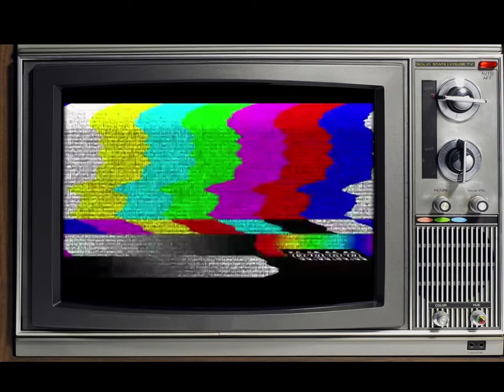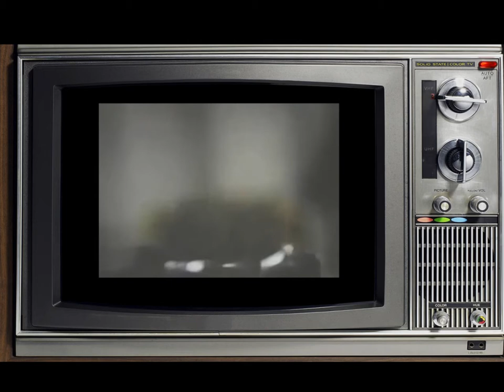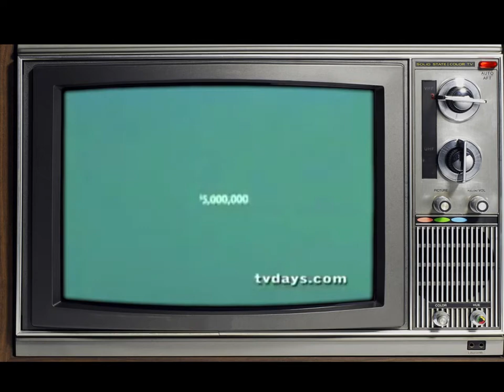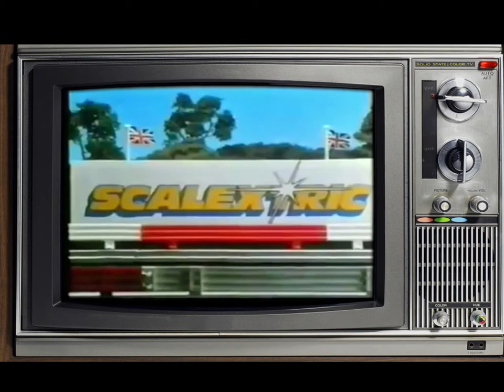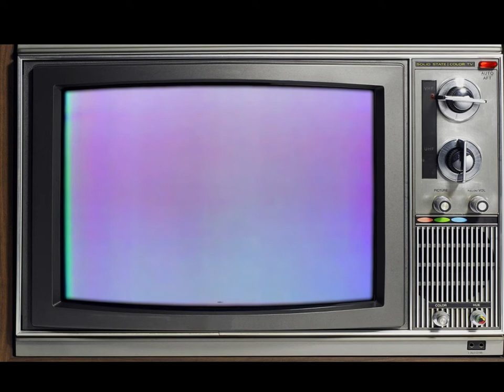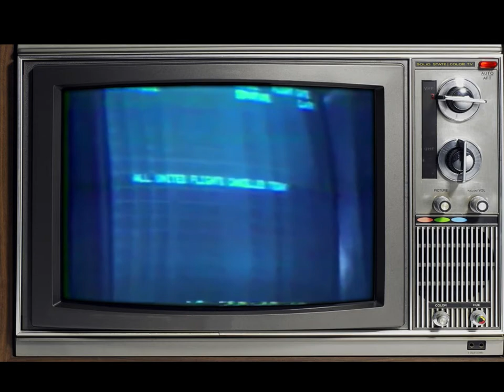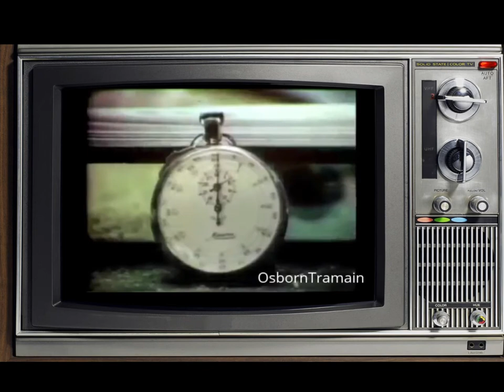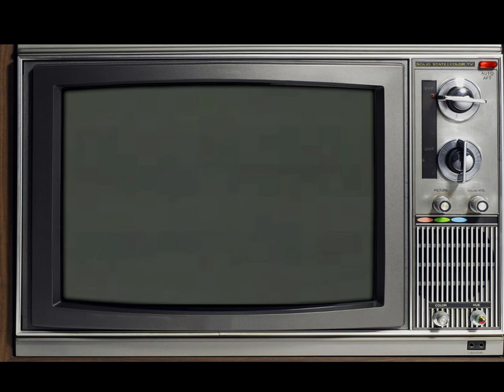VINTAGE SLOT CAR TELEVISION COMMERCIALS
A compilation of some tv commercials for several brands from the 60s, 70s, and 80s. Enjoy.